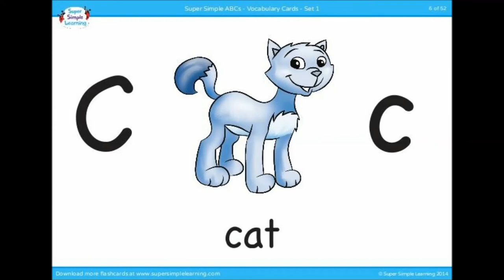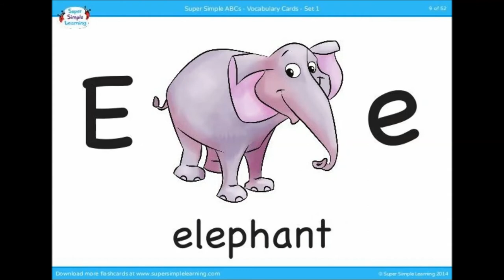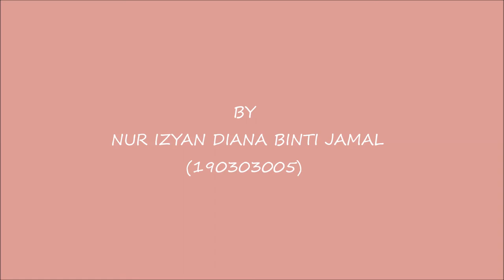My Movie TUNJANG KOMUNIKASI